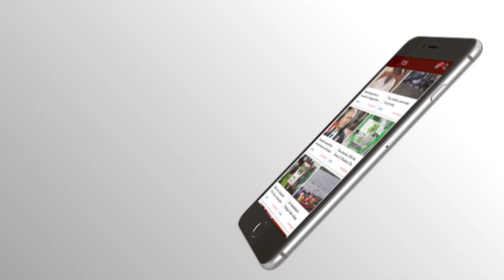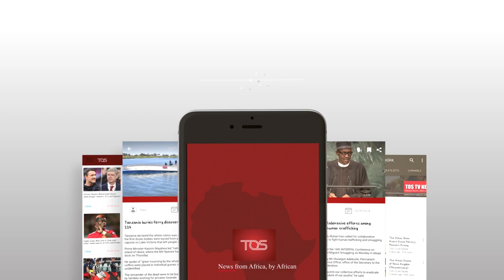The Osasu Show : Review of 2015 Legislative Elections and Ministerial Inauguration